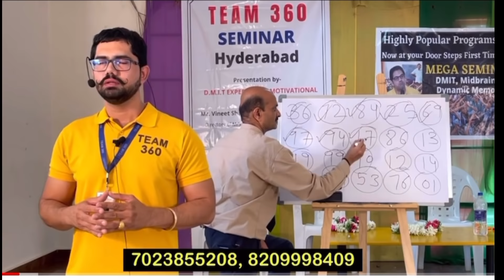Memory power kaise badhaye | gk kaise yaad kare | memory improvement technique | memory improve tip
Namskar, aaj ke iss video me aapko pata chalega ki kese team 360 ke sath milkar dynamic memory workshop k dwara memory sharp kar sakte he taki koi bhi study material aap badi effectively shandaar tarike se learn kar paaye. Thank you so much.

Covered Topics :-
1. how to improve memory in 10 days workshop
2. How to learn IPC sections in sometime
3. How to do seminar in schools
4. How to learn faster
5. How to Learn General Knowledge

national days and dates
national and international days
tips for competitive exam
tips to learn faster
memory kaise badhaye
Memory improve kaise Kare
memory badhane ki technique
Dmit in Jaipur
Dmit in Mumbai
Dmit in Rajasthan
competitive exam ki teyari kaise Kare
Calendra yaad karna
Calendra kaise yad Kare
Calendra yad krne ki technique
Calendra learning tips
Calendra technique

Course Details -

360 Degree Change Transformation Pvt. Ltd. Call for Any Inquiry